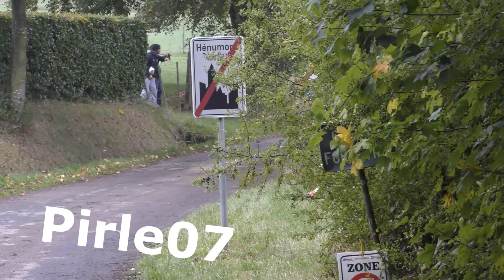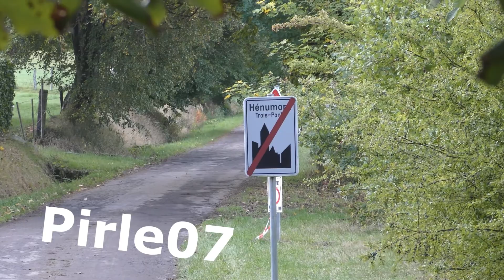Rallye de Trois Ponts 2020